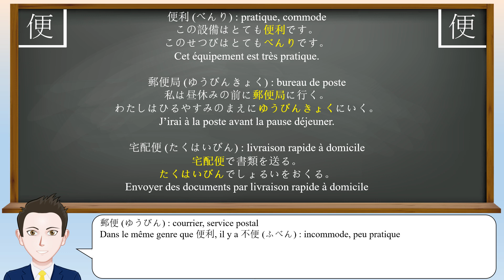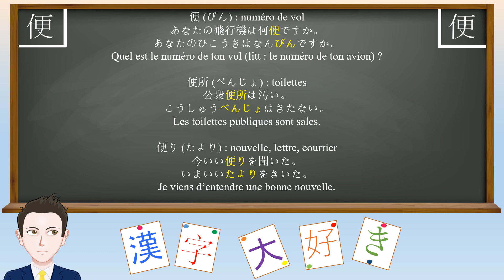Leçon de kanji : 便 - commodité